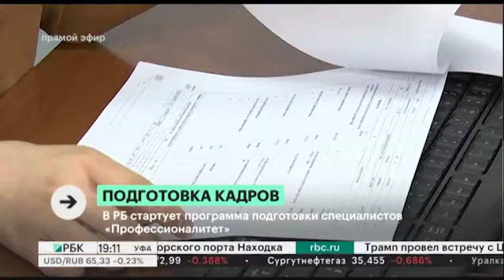В РБ стартует программа подготовки специалистов "Профессионалитет"